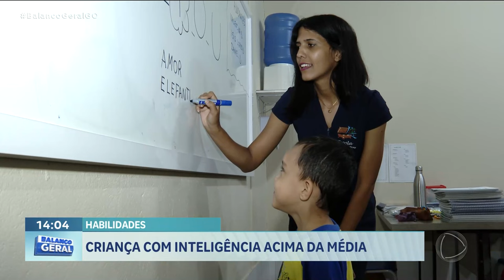HABILIDADES: CRIANÇA COM INTELIGÊNCIA ACIMA DA MÉDIA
UM MENINO DE 4 ANOS, E COM O ESPECTRO AUTISTA, CHAMA A ATENÇÃO PELA INTELIGÊNCIA COM TÃO POUCA IDADE, KAIQUE SABE LER, CONHECE O MAPA DO BRASIL E ATÉ FALA INGLÊS. SURPREENDENDO A FAMÍLIA E A ESCOLA COM SUAS HABILIDADES.